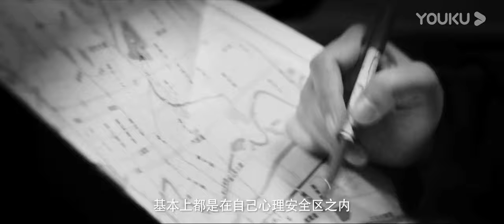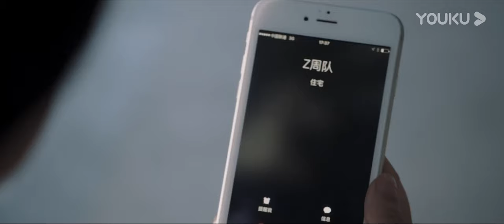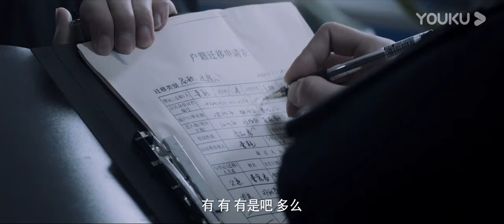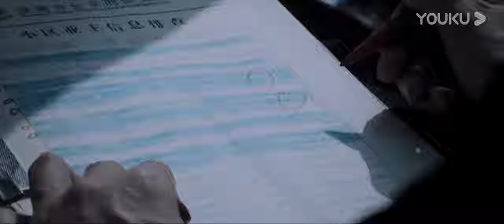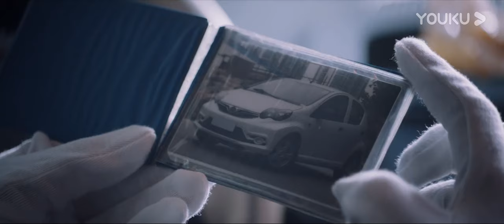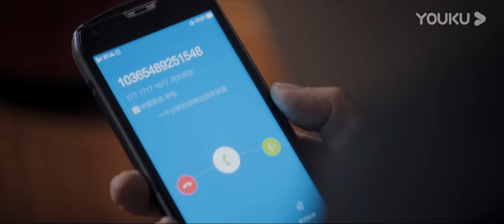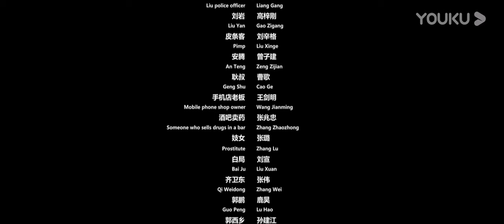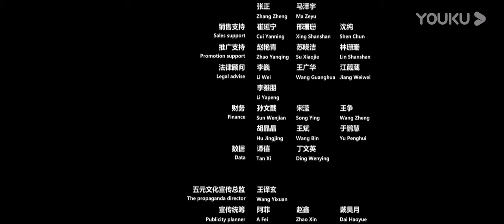ENGSUB【白夜追凶 第一季 Day and Night S1】EP03 | 口碑逆天！潘粤明昼夜切换缉凶徒 | 潘粤明/王泷正/梁缘/吕晓霖/尹姝贻/宋乃刚/王余阳 | 悬疑片 | 优酷YOUKU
【白夜追凶 第一季 Day and Night S1】一场灭门案，让原本逍遥浪荡的关宏宇成了在逃的通缉嫌犯。身为刑侦支队队长的双胞胎哥哥关宏峰，誓要查出真相，但出于亲属回避的原则，警队禁止关宏峰参与灭门案的调查工作，关宏峰义愤辞职。由于罹患“黑暗恐惧症”，白天和黑夜出现在警队的“顾问关宏峰”，其实是由孪生兄弟二人白夜分饰，性格迥异的兄弟两人在警队中马脚不断，背负着随时被周巡及各路人马发现的危险，一路侦破了各种大案要案。
★集数：32集